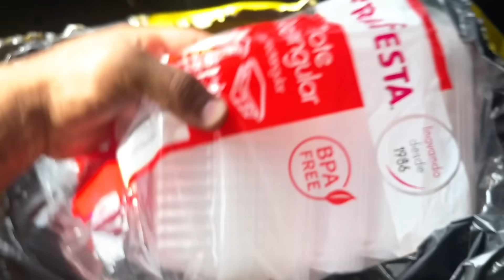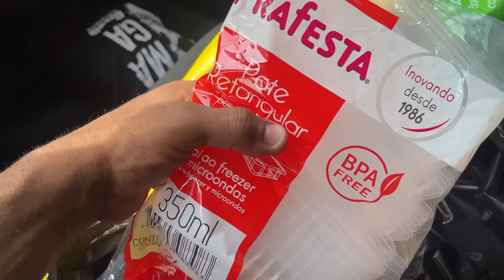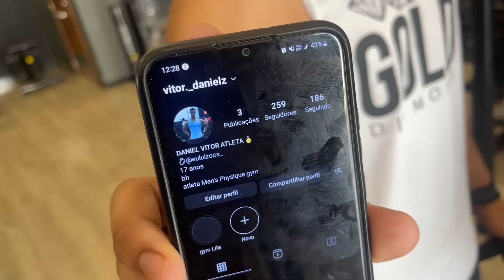EVOLUÇÃO NATURAL DOS FRANGOS EM 45 DIAS! *Assustaram Todo Mundo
💪QUER FAZER UM PROJETO COMIGO?

🏭 SUPLEMENTO DIRETO DA FÁBRICA (CUPOM: LELIS)

👕 ROUPAS DA INSIDER (CUPOM: LELIS)

💪QUER UMA FICHA DE TREINO?